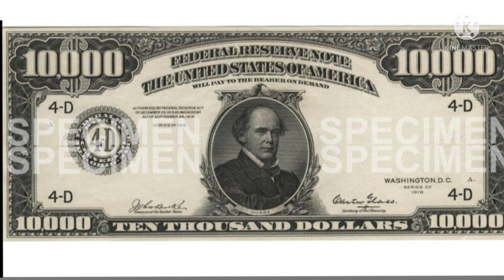10000 subs thank you very much